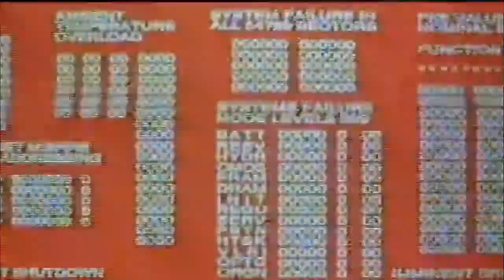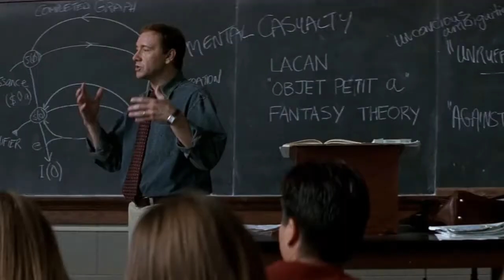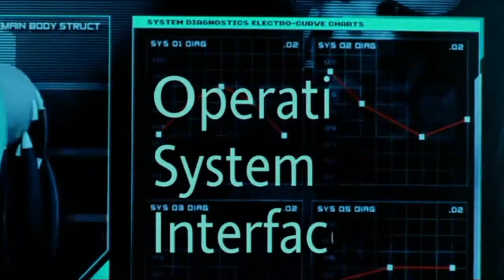Вынос мозга или попросту слишком большая концентрация информации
Информа́ция (от лат. informātiō — «разъяснение, представление, понятие о чём-либо», от лат. informare — «придавать вид, форму, обучать; мыслить, воображать») — сведения независимо от формы их представления.

Несмотря на широкую распространённость, понятие информации остаётся одним из самых дискуссионных в науке, а термин может иметь различные значения в разных отраслях человеческой деятельности.